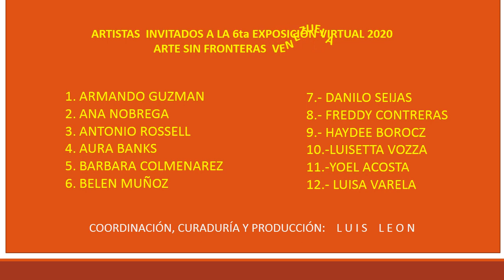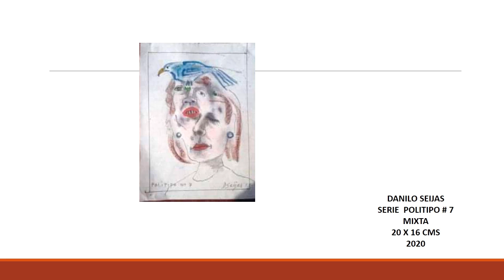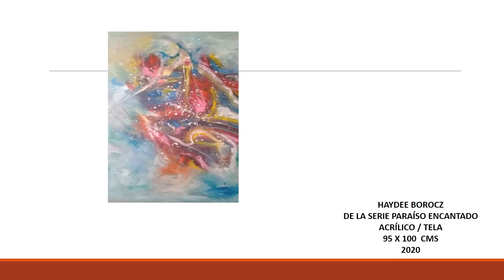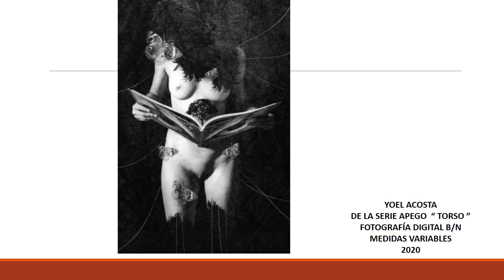6TA EXPOSICÓN VIRTUAL ARTE SIN FRONTERAS 2020 VENEZUELA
VENEZUELA, MARACAY 23 DE ABRIL 2020, en esta exposición la numero 6, estan participado 12 artistas venezolanos, cada uno se destaca es su especialidad, dibujo, grabado, pintura, fotografía, continuamos con nuestro deseo de querer transmitir a todos buenas vibras, armonía, paz y el compromiso que produce mostrar lo que hacemos y generar diversos e infinitos sentimientos, de atracción o repulsión, sabiendo que nuestro objetivo es el de despertar esa cantidad de sentimientos, aqui entregamos nuestros trabajos para su total disfrute.